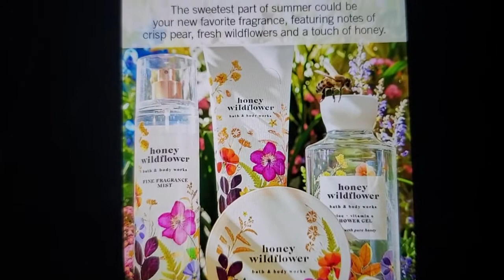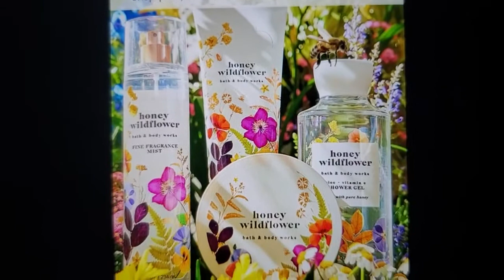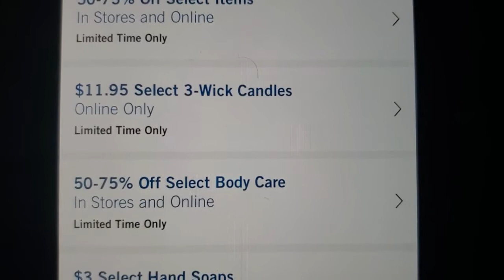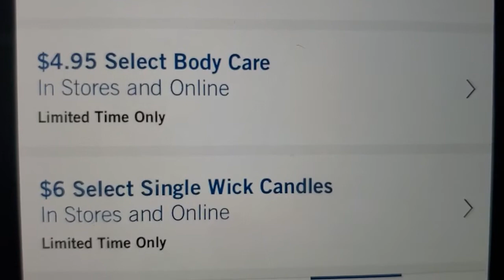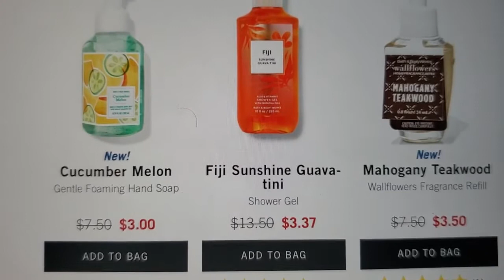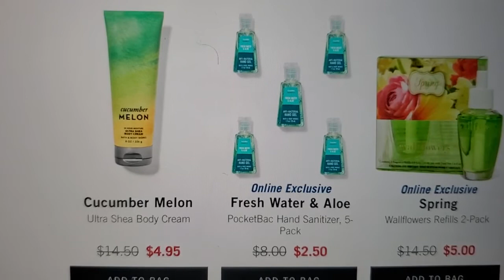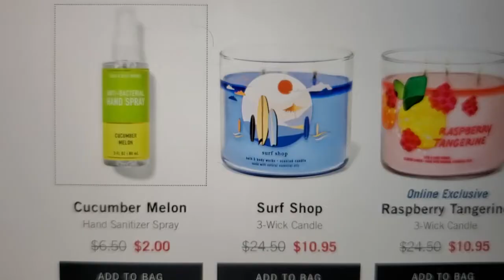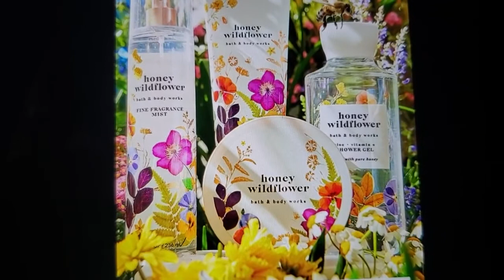Bath and body works new new and tropical favorites 😌. 50% to 75% off select items